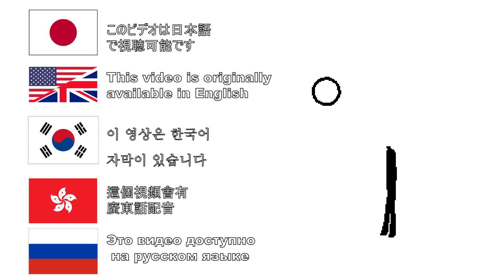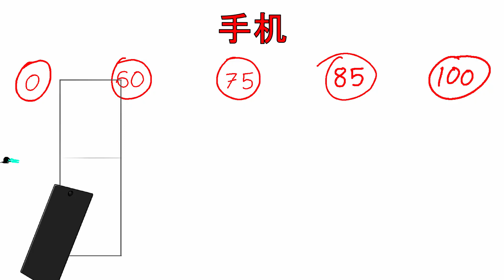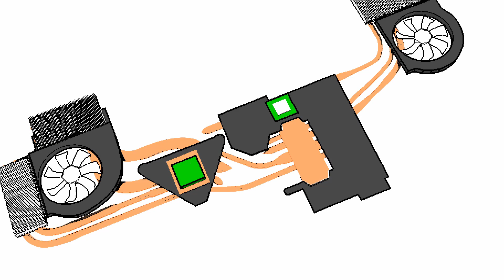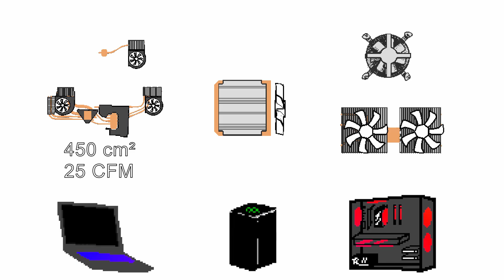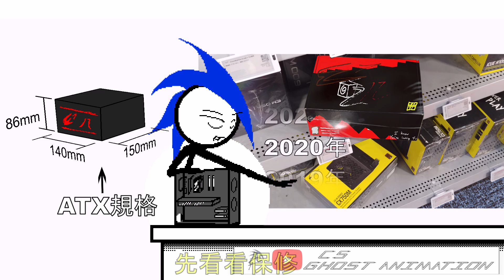九分钟里了解电脑的好处 [动画]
我现在就要给你7000块去买电脑